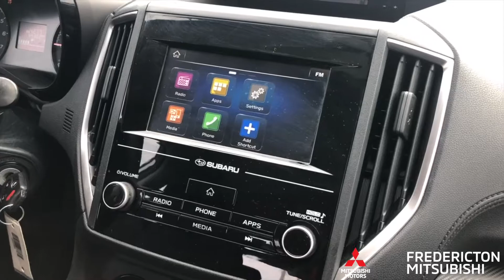2017 SUBARU IMPREZA CONVENIENCE - 200289A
IMPREZA CONVENIENCE AWD 5-SPEED WITH BACK UP CAM!
2.0L 4-Cylinder Engine, 5-Speed Manual Transmission, Air Conditioning, Back-Up Cam, Touchscreen Multimedia Center, Apple Carplay, Android Auto, Bluetooth Audio, MP3 Player, Intermittent Wipers, Cruise Control, Fog Lights, Remote Entry and much more!

This Impreza Convenience is fully loaded with tons of great features… PLUS it comes backed by our Worry-Free Certification!

SEE FULL DETAILS HERE:
Fredericton Mitsubishi
327 St Marys St Fredericton, NB E3A 2S5

Worry-Free Certified Vehicles offer Canada's best protection for both you and your vehicle including an Industry Leading 170-point Mechanical and Cosmetic Inspection, and All Come with a Brand New 1-Year Motor Vehicle Inspection (MVI)! Our Worry Free Certified Vehicles offers you A Better Used Vehicle Period!!! Minimum of 6 Months Warranty for FREE, Satisfaction Guaranteed No Hassle 7-Day Exchange, Student and Military Rebates. We Work with All Lenders To Ensure You Get The BEST Financing Rates Guaranteed. FREE CarFax History Report with all vehicles!! *PROTECT YOURSELF!!! DO NOT PURCHASE A PRE-OWNED VEHICLE WITHOUT A CARFAX REPORT, THE ONLY CANADIAN HISTORY REPORT ON THE MARKET*

***With the HUGE influx of New Arrivals at Fredericton Mitsubishi, certain vehicles may not be ready or have pictures yet. Feel free to send us an email and we will be glad to let you know the status of the vehicle you’re interested in and send you any additional information needed to offer you a seamless transaction!!!***

It is the purchaser's responsibility to personally verify year, make, model, mileage, options and any remaining or extended warranty prior to purchasing this vehicle. Although many of our Worry Free Certified vehicles have multiple sets of keys, a minimum of 1 key can be guaranteed with our pre-loved units.

Convenient and Quick On-Site Financing Offering the Lowest Applicable Rates - Regardless of credit, we have access to lenders that can help! FREE No Obligation Pre-Approvals within 2 hours from the Comfort of Your Home!!